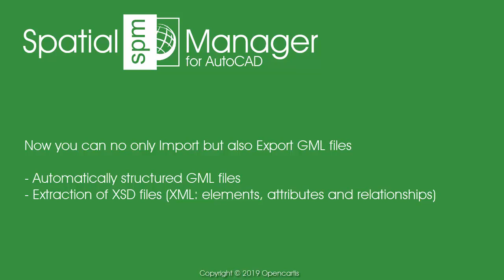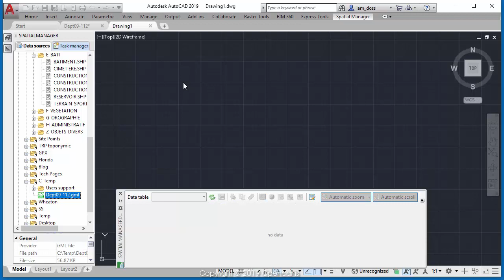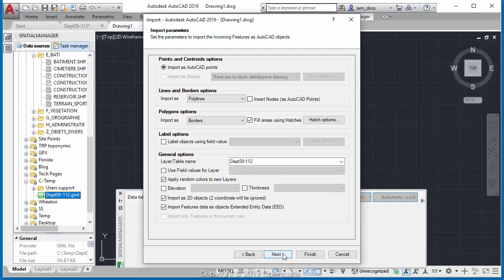New write functionality for GML export (AutoCAD) - Spatial Manager Blog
Until now you could import GML files containing multiple types of element into AutoCAD drawings. From ‘Spatial Manager for AutoCAD 5.2’ you can also export any objects from your drawing to structured GML files through the same export wizard used for SHP, KML, CSV, etc. files

The GML (Geography Markup Language) format is a non-binary structured file format defined by the Open Geospatial Consortium (OGC) in order to store geospatial information following the grammar rules of XML (Extensible Markup Language) files

Why is it so important to be able to import and export GML files? GML is a rich, easily editable, interpretable and interchangeable format that includes a wide range of geospatial primitives in its definition, but it has also been chosen as standard by many public and administrative agencies and institutions in order to facilitate regulations concerning spatial and territorial management

The following are just a few examples of agencies, organizations and standards that have defined their own Application Schemas based on GML:

- Infrastructure for Spatial Information in the European Community (INSPIRE)
- Aeronautical Information eXchange Model (AIXM)
- Weather Information Exchange Model (WXXM)
- IUGS Commission for Geoscience Information (GeoSciML)

Using the intuitive ‘Spatial Manager for AutoCAD’ export wizard you can define and choose the same parameters and options when exporting to this type of format as for other previously available formats

Finally, it should be noted that the export process also generates the auxiliary XSD file, which specifies how to formally describe the elements in an GML (XML) document. It can be used to verify each piece of item content in the GML file

The video will show you an example of how to export to GML and the resulting file